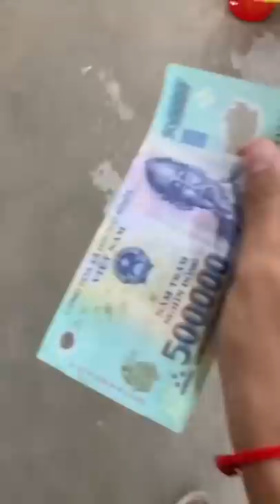ហេតុអីខ្ញុំកោសក់????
សួស្ដីបងប្អូនទាំងអស់គ្នាចុចSubsribe ម្នាក់មួយដើម្បីទទួលបានVIDEOជារៀងរាល់ថ្ងៃ។